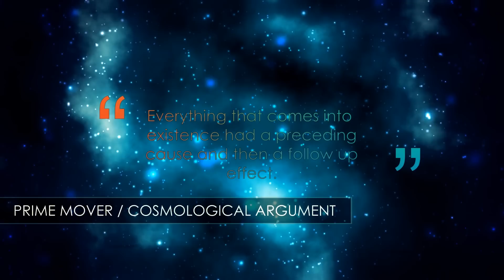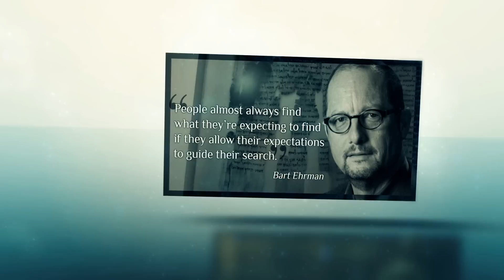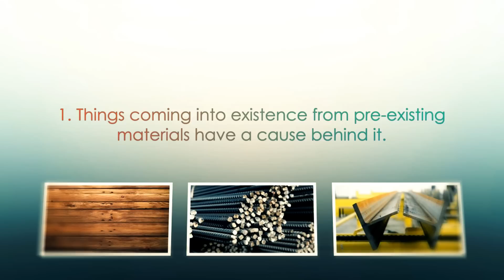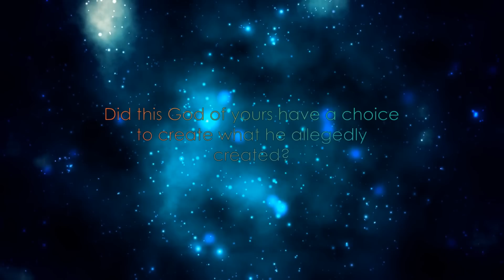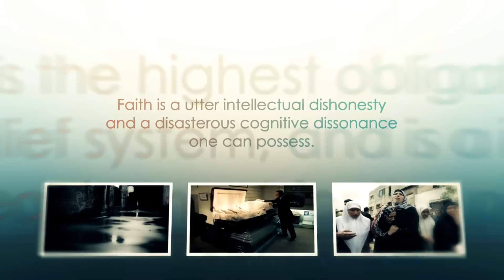The Kalam Cosmological Argument Debunked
Welcome to Causality. In this presentation I will cover cause and effect principles and touch on quantum mechanics.